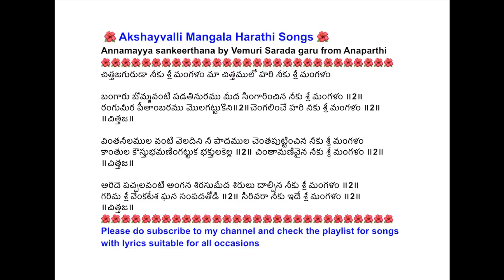525. అన్నమయ్య కీర్తన చిత్తజగురుడా with lyrics in Telugu // Annamayya Sankeerthana chittaja Gurudaa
Feeling Blessed to Introduce Smt. Vemuri Sarada garu from Anaparthi ,East Godavari District.
Sarada garu is one of the subscriber of my channel and very fond of Music .
when I spoke with her first time I was really surprised that she is following my channel and she remembered so many songs which I sung... and we discussed alot about them at That time I heard her singing and I asked her to share a song with me so that I can upload on my channel .This Devotional Annamayya Sankeerthana was sung her. she likes singing and cooking.

Regards
Akshay Valli Jandhyala